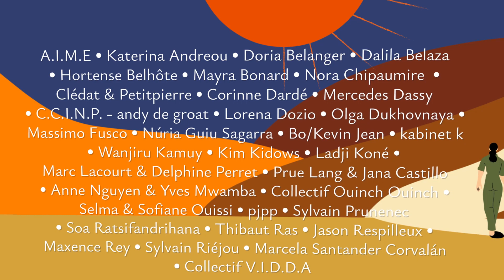TEASER OFFICIEL • Rencontres chorégraphiques internationales de Seine-Saint-Denis • Édition 2022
RENCONTRES CHORÉGRAPHIQUES INTERNATIONALES DE SEINE-SAINT-DENIS
Festival 2022
13 mai • 18 juin

35 équipes artistiques

Katerina ANDREOU [Grèce] Création 2022
Doria BELANGER [France] Première • Création 2022
Hortense BELHÔTE [France] Création 2022
Dalila BELAZA [France]
Mayra BONARD [Argentine] Première en France
Nora CHIPAUMIRE [Zimbabwe / États-Unis] Création 2021
Yvan CLÉDAT & Coco PETITPIERRE [France] Première • Création 2022
Corinne DARDÉ [France] Première • Création 2022
Mercedes DASSY [Belgique] Première en France • Création 2022
C.C.I.N.P. - Andy DE GROAT [États Unis] Recréation • Création 1977
Lorena DOZIO [Suisse] En création
Olga DUKHOVNAYA [Ukraine / France] Première • Création 2022
Massimo FUSCO [France] Création 2022 • Version augmentée
Bo / Kevin JEAN [France] Première • Création 2022
KABINET K [Belgique]
Wanjiru KAMUYU [Kenya / France]
Kim KIDOWS [Corée du Sud] En création
Marc LACOURT & Delphine PERRET [France]
Prue LANG & Jana CASTILLO [Australie] Première en France • Création 2022
Julie NIOCHE [France] Rencontre professionnelle
Anne NGUYEN & Yves MWAMBA [République démocratique du Congo / France]
Collectif OUINCH OUINCH [Suisse]
Selma & Sofiane OUISSI [Tunisie]
PJPP [France] Création 2021
Sylvain PRUNENEC [France]
Thibaut RAS [France] Création 2022
Soa RATSIFANDRIHANA [Madagascar / France] Création 2022
Sylvain RIÉJOU [France]
Jason RESPILIEUX [Belgique] En création
Maxence REY [France] Première • Création 2022
Núria GUIU SAGARRA [Espagne] En création
Marcela SANTANDER CORVALÁN [Chili / France]
Collectif V.I.D.D.A [France / Mexique] Création 2021

Lieux et complices hôtes de l'édition 2022

La Commune - CDN • Aubervilliers
Collège Gérard Philippe • Aulnay-sous-Bois
Théâtre des Malassis • Bagnolet
Théâtre l’Échangeur - Cie Public Chéri • Bagnolet
Cin’hoche • Bagnolet
MC93 - Maison de la culture de Seine-Saint-Denis • Bobigny
Lycée de la Bretonnière • Chailly-en-brie
École maternelle Rosenberg • La Courneuve
École élémentaire Charlie Chaplin • La Courneuve
Théâtre du Garde-Chasse • Les Lilas
Nouveau théâtre de Montreuil - CDN • Montreuil
Théâtre municipal Berthelot - Jean-Guerrin • Montreuil
Dynamo de Banlieues Bleues • Pantin
CN D - Centre national de la danse • Pantin
Le Pavillon • Romainville
La Chaufferie - Cie DCA - Philippe Decouflé • Saint-Denis
Grand parc de Saint-Ouen avec l’Espace 1789 • Saint-Ouen
Mains d’OEuvres • Saint-Ouen
Parc de la Poudrerie avec le Théâtre Louis Aragon de Tremblay-en-France • Vaujours

© Montage Vidéo - Jules Marquis
© Musique - "Go Leave go" by Géræld